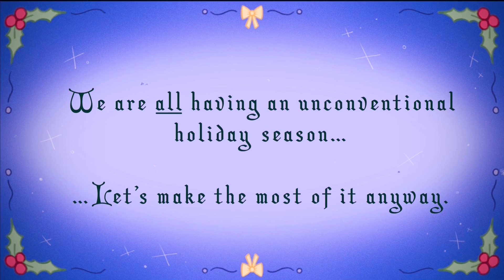An Unconventional Holiday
2020’s been quite the year and the holidays look a bit different for everyone. Let’s make the most of it anyway!